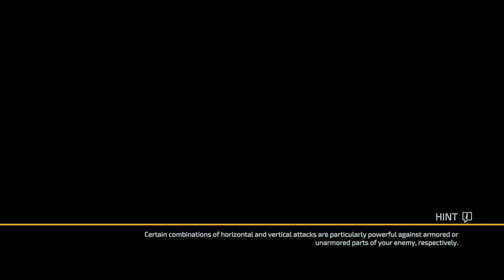The Surge 2 #6 – No Commentary